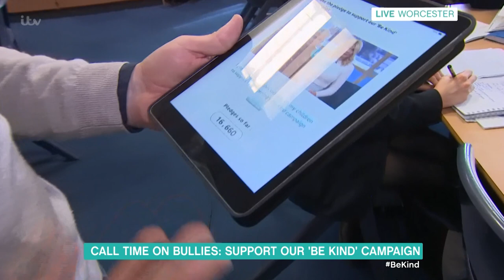Reaction to the Be Kind Campaign | This Morning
Jeff Brazier in Worcester to find out how pupils at Pershore High School feel after watching our 'This Morning Be Kind Campaign' video.